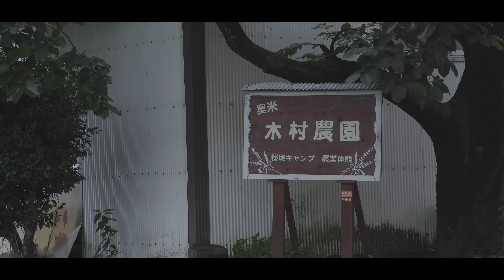【ぶらり#150】奥米木村農園・開墾場の滝｜千葉県｜秘境の森に開いた口 それは先人が切り開いた人口の洞窟群 房総半島の神秘的な森をオーナーさんと歩いてみた｜DEFENDERで行く房総半島素掘り隧道の旅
また房総半島の秘境、神秘的な君津市奥米の「開墾場の滝」へ行ってきました。今回は開墾場の滝の所有者で木村農園オーナーである木村悦子さんにガイドをしてもらって開墾場の滝周辺の「素掘り横穴」などを見てきました。

 【目次｜Chapter】
00:00 イントロダクション（三島ダムの雨の朝）
00:42 オープニング
01:54 三島ダム・雨止まず・奥米へ
05:30 木村農園・天気を待つ
07:27 翌朝・木村さんと出発・移動中の車内
13:03 装備準備・山蛭対策
14:12 森へ
15:58 木村さんと合流・動物の頭蓋骨の御供物
17:22 川上にある横穴を目指す
23:51 開墾場の滝へ
28:15 開墾場の滝ドローン撮影
30:27 滝を後に
32:48 木村農園への帰り道
34:35エンディング

日本最大の素掘りトンネルの数を誇る房総半島。それらは明治・昭和初期に掘られたものが多く、100年近く経過したものも少なくはありません。この素掘りトンネルが房総半島に多い理由は房総丘陵の地質がいわゆる砂岩で柔らかく掘りやすいため。

【川廻しトンネル】
主に江戸時代以降に新田開発を目的にした河川の隧道です。これは房総半島の砂岩段丘を蛇行する河川をトンネルでショートカットさせ、元の湾曲した川床の部分を田畑にする為のもの。
柔らかく素掘りしやすい為、トンネルの天井部分が時間の経過と共に崩落して切り通しになっているところも沢山あります。養老渓谷温泉の「弘文洞跡」もその一つです。

【撮影・編集雑記】
前回訪れた時は木村さんから口頭で説明を受けたものの、その場所が分からずにざっくり撮影して終わった為に、再度予約をして今回は直接現地でガイドをしていただきました。前回の経験を踏まえて装備も揃えて臨みましたが、土壇場でビビって（あと山蛭も怖くて）滝壺までは降りられず、またドローン撮影も最小限で切り上げてしまったので、再度の訪問を計画しています。

「開墾場の滝」は木村農園のご先祖が掘った隧道で木村農園の私有地にあります。2,000円で見学・ガイドもしていただけます。何度も訪れる場合は5,000円の年間パスポートで農園が運営するキャンプ場利用も併せて利用することができます。また農作業の手伝いで半額になったりします。
くわしくは木村農園のHPを見てください。

【木村農園じゃらん限定】開墾場の滝見学プラン

撮影機材
メインカメラ：SONY α7SIII
メインカメラ：SONY α7C
レンズ：SONY SEL2070G
レンズ：TAMRON 28-200mm F2.8-5.6 Di III RXD
レンズ：Voigtlander COLOR-SKOPAR 21mm F3.5
レンズ：Voigtlander SUPER WIDE-HELIAR 15mm F4.5 Aspherical III
レンズ：Voigtlander NOKTON 50mm F1.2 Aspherical
サブ動画カメラ：DJI Osmo Pocket 3
アクションカム：DJI Osmo Action 4
ジンバル：DJI RS3 Pro
ドローン：DJI Mavic 3 Classic
ドローン：DJI Mini 3 Pro